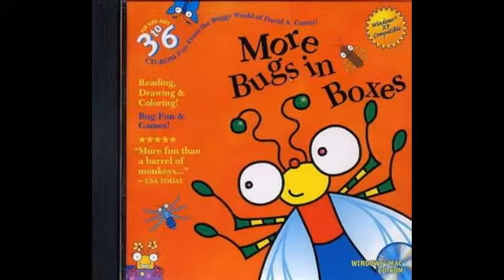Simon & Schuster: More Bugs in Boxes! - Computer game (02.13.2016)